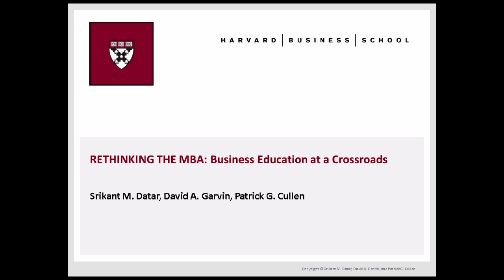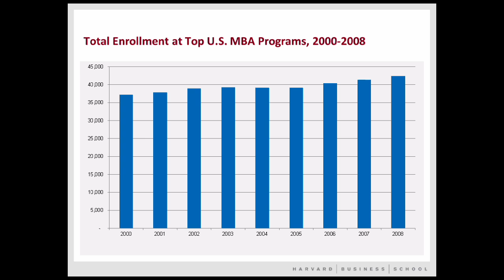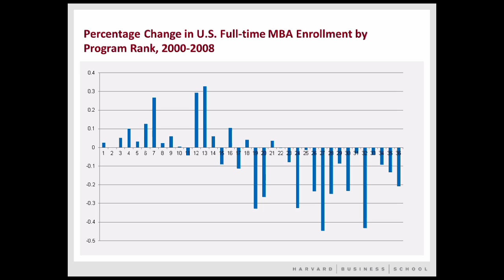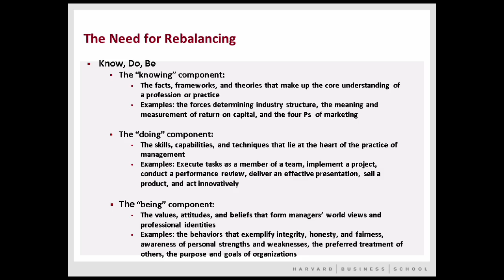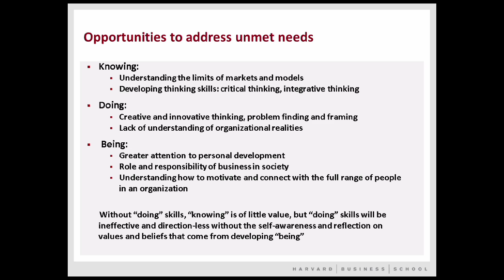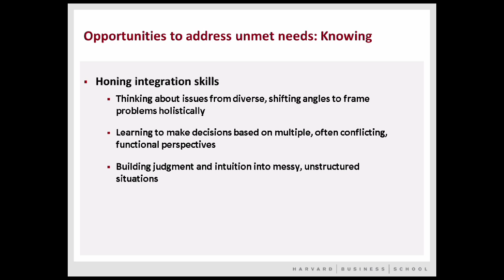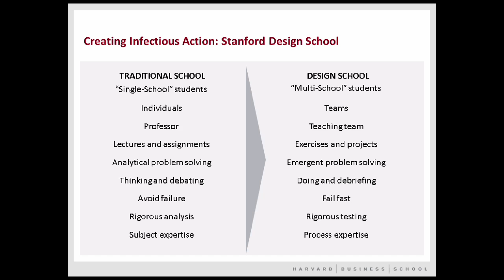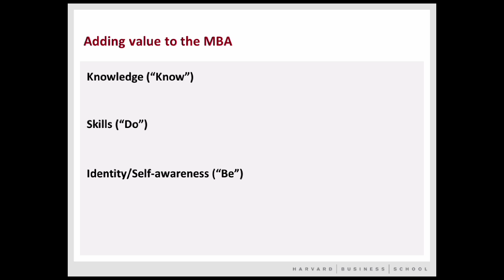TITLE: Srikant Datar Rethinks the MBA at The Weatherhead School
DESCRIPTION: "On Friday, November 18, 2011, Professor Srikant Datar joined the Weatherhead School of Management to present his research and perspective on innovation in MBA education. Srikant is the author (with David Garvin and Patrick Cullen) of Rethinking the MBA: Business Education at a Crossroads. He is the Arthur Lowes Dickinson Professor of Accounting at Harvard University."